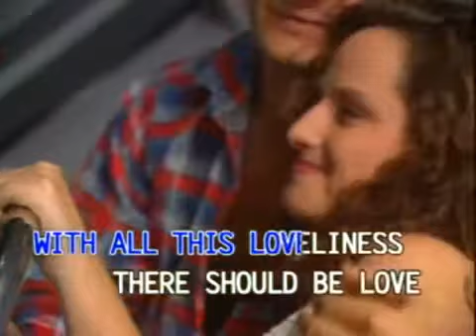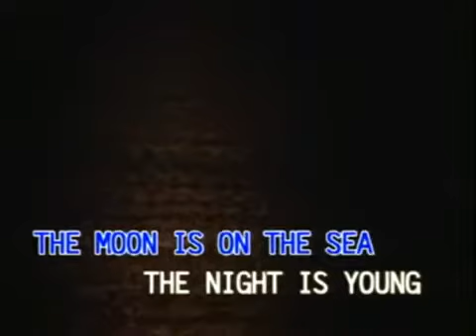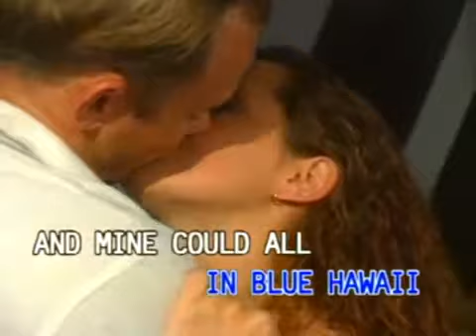AVSEQ05. Blue Hawaii - Elvis Presley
VCD Title: VCD Platinum Series: Elvis Presley, Cliff Richard, Cascades
VCD Release Date: February 1999